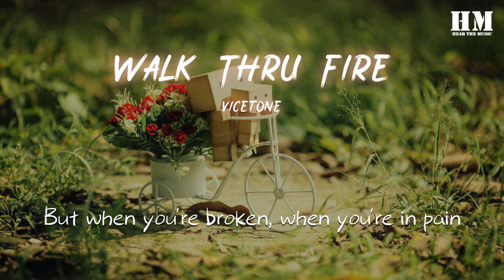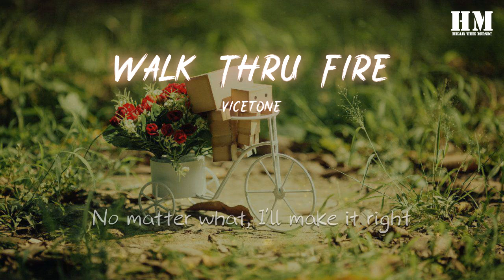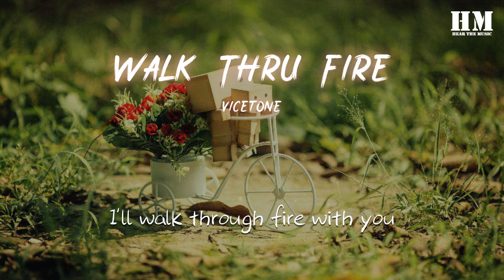Vicetone - Walk Thru Fire『I'll walk through fire with you』【動態歌詞Lyrics】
Walk Thru Fire

00:08 Talk to me
00:12 Spill the secrets you've been keeping
00:16 Life cuts deep
00:20 Let me help pick up the pieces

00:24 You're not alone, I'm by your side
00:26 Don't you know, don't you know
00:27 I'll walk through fire with you
00:29 I'll walk through fire
00:32 No matter what, I'll make it right
00:34 Don't you know, don't you know
00:35 I'll walk through fire with you
00:38 I'll walk through fire

00:39 I'm not an angel, I'm not a saint
00:43 I've been a closed book full of mistakes
00:48 But when you're broken, when you're in pain
00:52 Oooh, ooh
00:55 I'll walk through fire with you

01:03 I'll walk through fire
01:07 I'll walk through fire with you
01:12 I'll walk through fire

01:14 You know I
01:18 Don't pretend to be a savior
01:22 But let me in, yeah
01:26 I promise that nobody can break us

01:30 You're not alone, I'm by your side
01:32 Don't you know, don't you know
01:33 I'll walk through fire with you
01:35 I'll walk through fire
01:38 No matter what, I'll make it right
01:40 Don't you know, don't you know
01:42 I'll walk through fire with you
01:44 I'll walk through fire

01:45 I'm not an angel, I'm not a saint
01:49 I've been a closed book full of mistakes
01:54 But when you're broken, when you're in pain
01:58 Oooh, ooh
02:01 I'll walk through fire with you

02:05 I'll walk through fire with you
02:10 I'll walk through fire
02:14 I'll walk through fire with you
02:18 I'll walk through fire with you

02:28 You're not alone, I'm by your side
02:30 Don't you know, don't you know
02:31 I'll walk through fire with you
02:33 I'll walk through fire

02:35 I'm not an angel, I'm not a saint
02:39 I've been a closed book full of mistakes
02:43 But when you're broken, when you're in pain
02:47 Oooh, ooh
02:51 I'll walk through fire with you

02:55 I'll walk through fire with you
02:59 I'll walk through fire
03:03 I'll walk through fire with you
03:07 I'll walk through fire with you